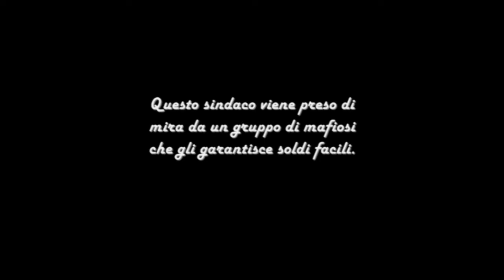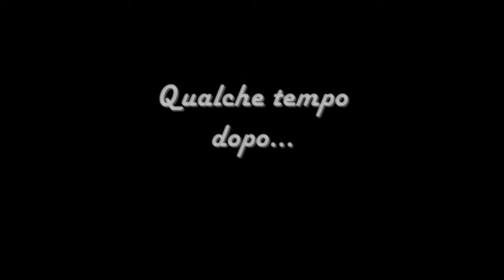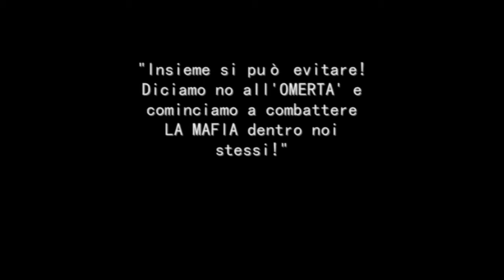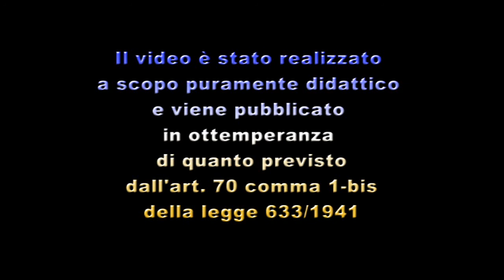Progetto Officina della Legalità_Istituto Ruzza_Classe 5^ Chimico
I lavori dell'Officina della Legalità sul sito Provincia di Padova